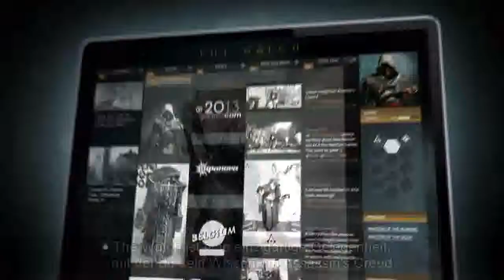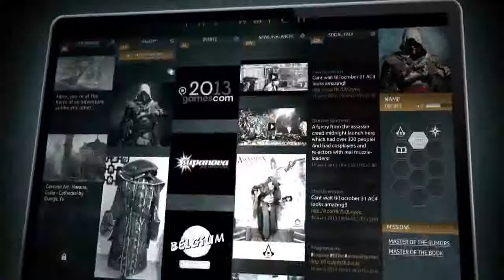Assassins Creed 4 Black Flag The Watch Official Trailer [HD]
NEW TRAILER TO ASSASINS CREED BLACK FLAG!